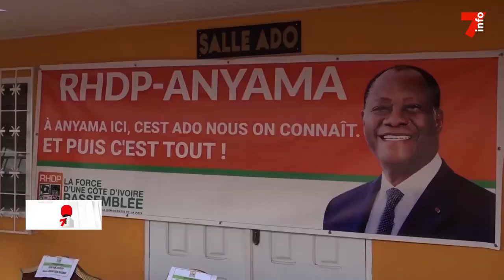Alliance RHDP-FPI : réactions après l'annonce de Pascal Affi N'guessan